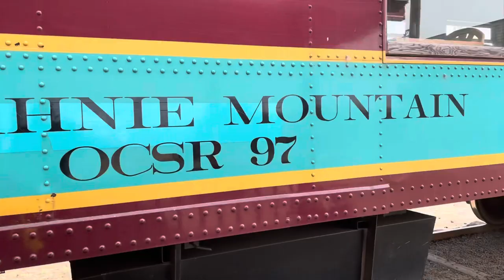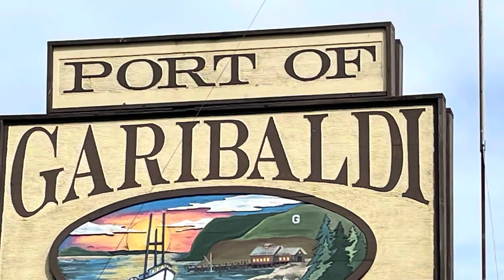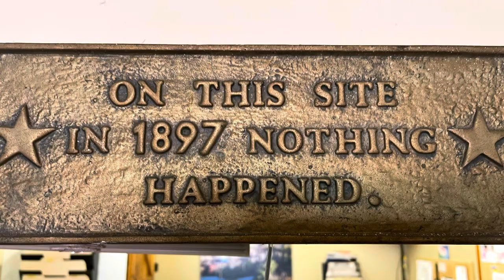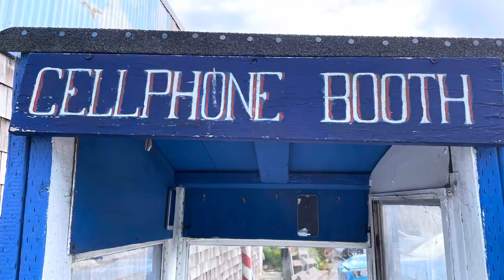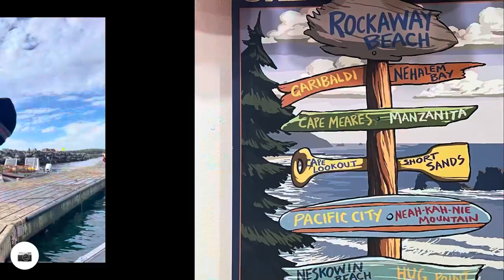Day 5 OCT 2022– Nehalem Bay St Park to Garibaldi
Day 5 on the OCT had more diversity in travel. A quiet morning in camp and on the beach on another stunning Oregon day.  After reaching the end of Nehalem Spit, I hiked east to the bay side and quickly was picked up by a boat from Jetty Fisheries that ferried me to the south bank.  I then hiked on the road and beach to Rockaway Beach where I boarded the Oregon coast scenic railroad  which ambled slowly to Garibaldi about 5 miles south.  A fun day with no hiccups and an adequate camping spot at the Old Mill RV park. ( it used to be a plywood mill) .  Resting up for another boat ride tomorrow across Tillamook Bay and a longer walk south to Cape Lookout State Park.